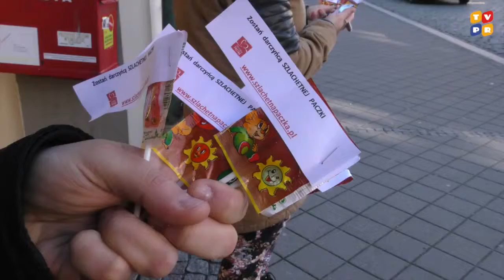Wolontariusze Szlachetnej Paczki w Prudniku